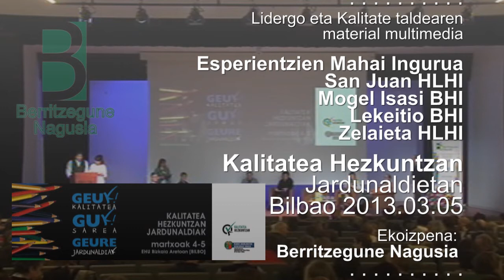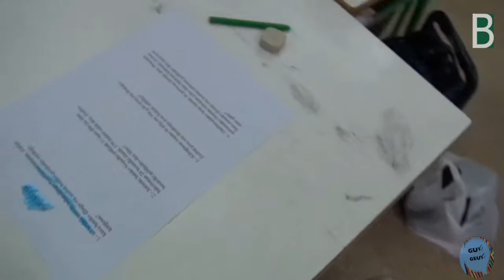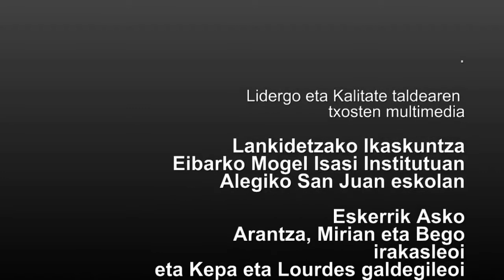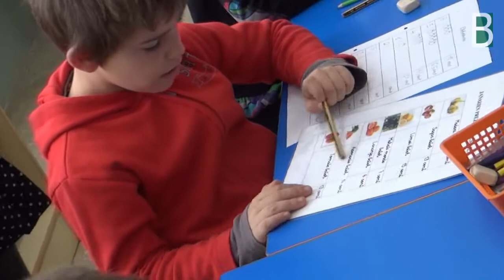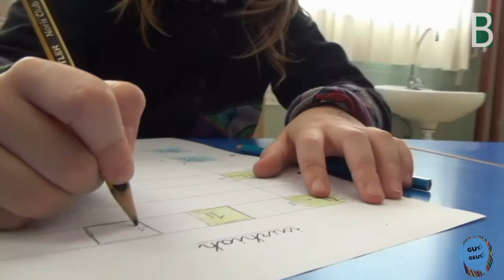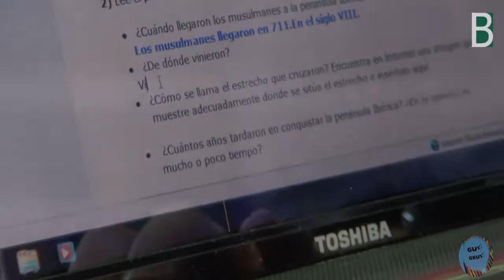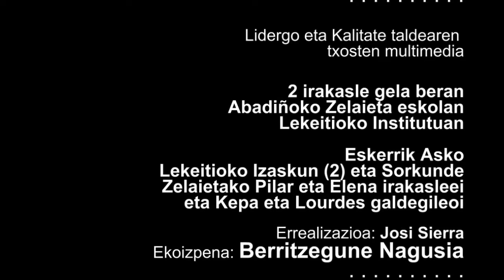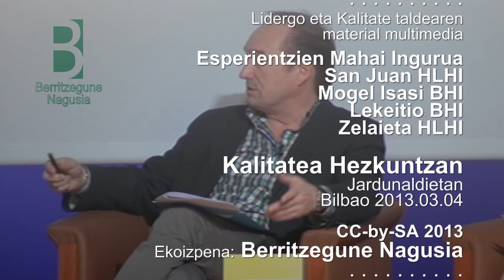Kalitatea Hezkuntzan Ikastetxeen solasaldia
Kalitatea Hezkuntzan jardunaldietan Ikastetxeen solasaldia esperientziak azalduz eta konpartitzen. @BGNagusia-k egindako material multimedia CCbySA 2013